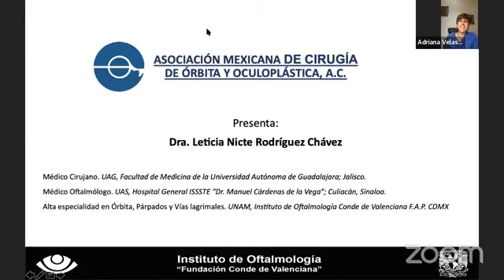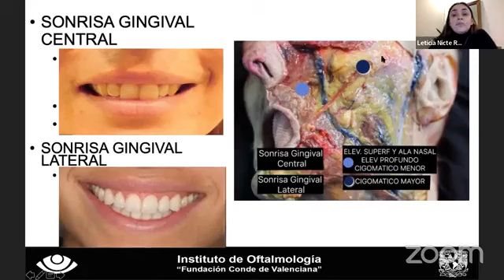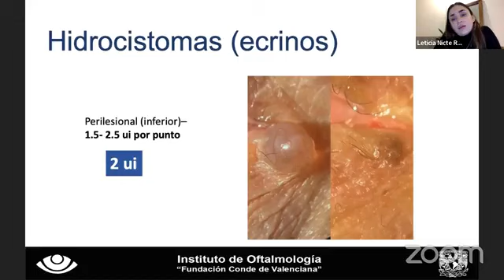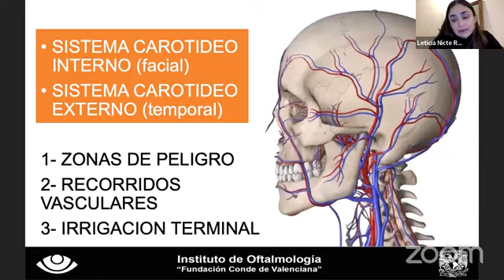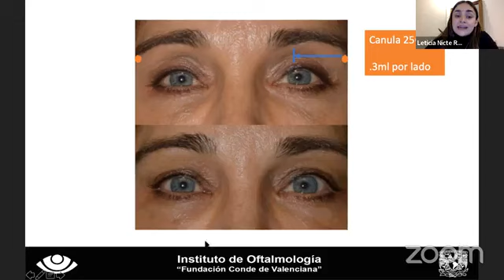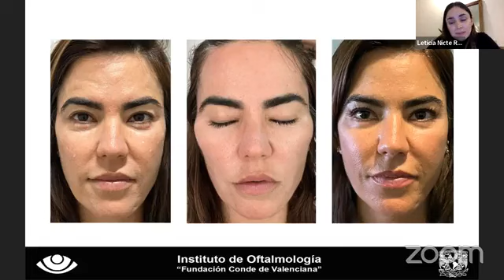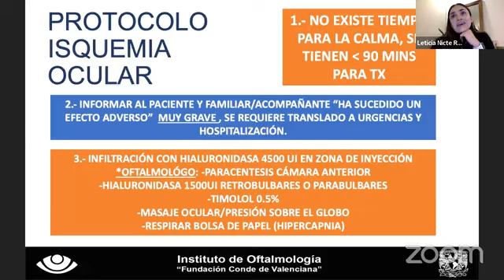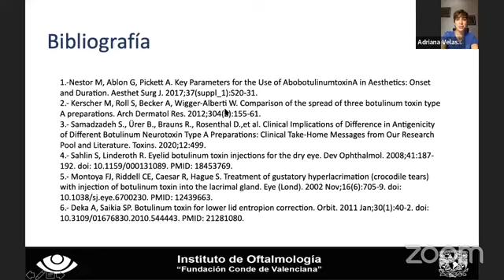Botox y fillers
SMO 2023 -  Sesiones Órbita y OCP